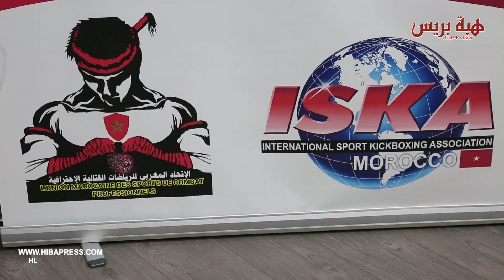خالد شمساوي بطل عالمي سابق لفنون القتال يحكي تفاصيل تأسيس نادي الاتحاد الرياضي لفنون القتال بالمغرب